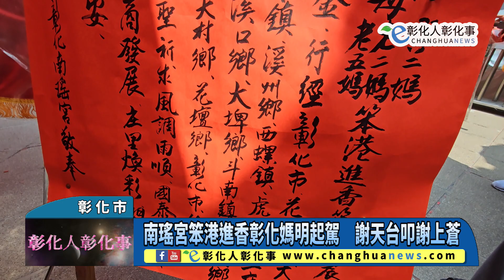南瑤宮笨港進香彰化媽明起駕 謝天台叩謝上蒼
南瑤宮笨港進香彰化媽明起駕　謝天台叩謝上蒼 【記者林明佑／彰化市報導】彰化南瑤宮癸卯年笨港進香活動將自4月30日隆重展開，29日上午舉行起駕前的「謝天台」祭典，叩謝上蒼並祈求庇佑此次進香過程平安圓滿，另由彰化市公所主任秘書許晉嘉代表進香主任委員-市長林世賢，為此次進香過程中將分別負責「接（祭）頭香」與「接（祭）貳香」歷史重任的開基祖廟與白鶴宮，授予「頭香旗」與「貳香旗」！@changhuanews